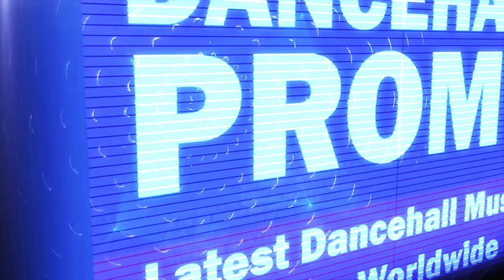Gilo Bamrush - I Know - February 2018